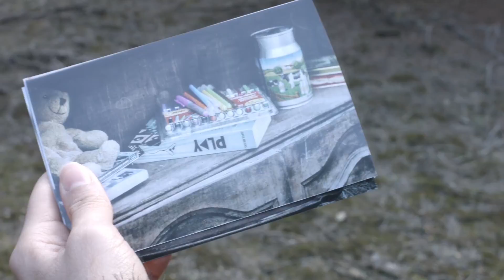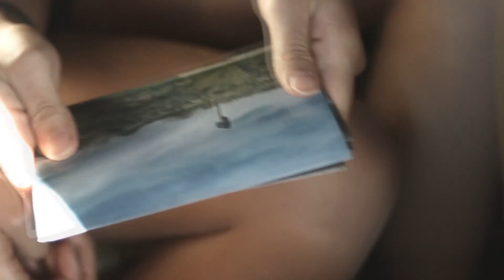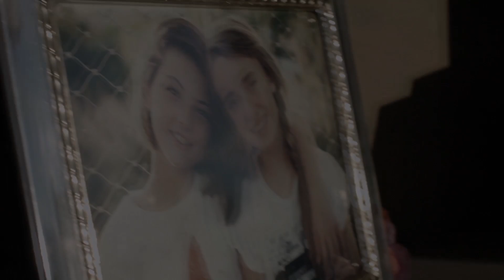Back Home | Diade Ft. Ezio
Diade | "Back Home"

- María Moreta
- Ely López
- Ezio

Director: Ángel Ripalda
Production: Sofía P. Jordán
Director of art: Daniel Hernández
Director of Photography / Camera: Gabriel Stanger
Assistant director: María
Editor : Guillermo Villar
Post-production/ after effects: Jorge Luis López
Make-up: Marian MC
HairStyle: Javier Esteban

Actress 1: Silvia del Río / @silviadelriovoz
Actress 2: Teresa Salgado / @TeresaSalgadoLV
Duet: U&Me / @uandme_oficial

Agradecimientos especiales a MULAYA por su colaboración en la cesión de vestuario (@MULAYA_OFICIAL), a José Moreta por prestar su ayuda desinteresada y su gran amabilidad durante todas las horas de rodaje, a los papas de Silvia y Teresa por su colaboración y el resto de personal que ha participado de un modo u otro en que el resultado sea el esperado, GRACIAS DE CORAZÓN.

M2 Music Group | Raúl Madroñal | Management

BACK HOME

I though that this life would be easy.
But the time has gone
and I have to leave my home.

I Walk into the wind
to find a new land,
where I can make my destiny
All I need is your eternal love inside me

I'll come back here
The walls of new town
Don't stop me now
Sometimes I could
I think that I'm alone
But Always remember the way to back home

I must open the wings to survive
All my treasures are safe in my bag
I'm walking under the shade of trees
While I'm looking for all my memories